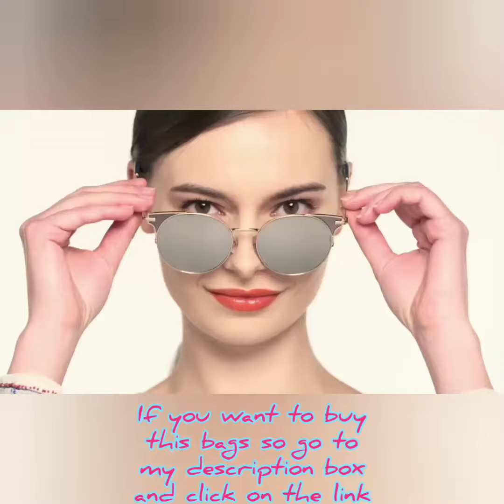Top 5 school backpacks for boys and girls. formal look of bag...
Boys bag backpacks 2019..

Download from this links 👇👇👇👇👇👇👇👇👇👇👇
1.